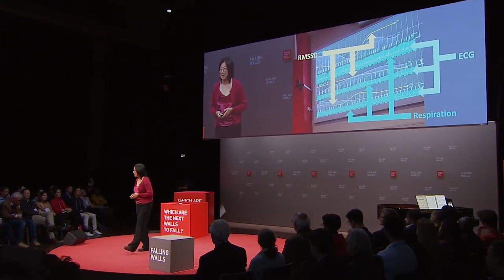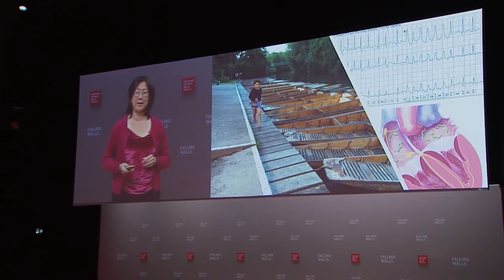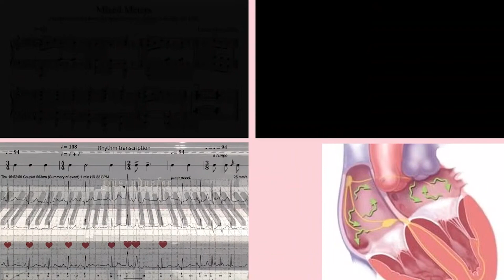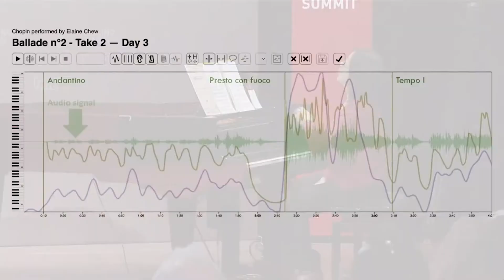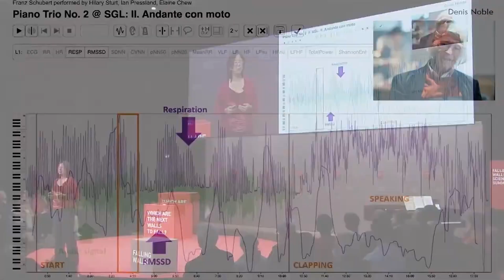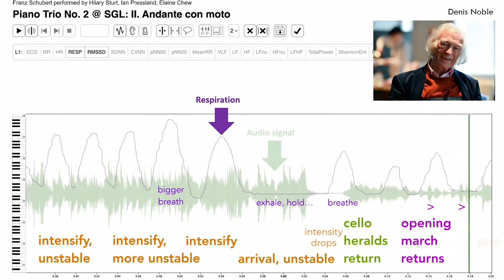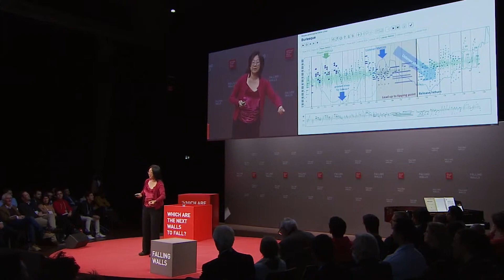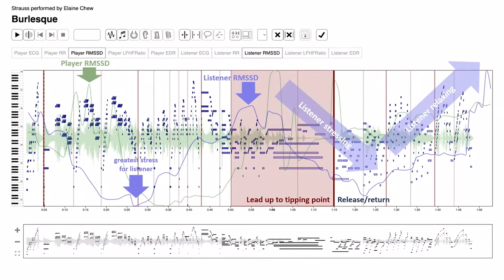Elaine Chew: Breaking the Wall to Musical Medicine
In the face of the pervasive threat of cardiovascular disease, which continues to claim lives globally, exploring innovative avenues for prevention and treatment is paramount. Music emerges as a non-pharmacological, non-invasive, scalable, and enjoyable method to influence vital aspects of our cardiovascular health, such as heart rate, breathing, blood pressure, and heart rate variability, often with minimal side effects. Elaine Chew, a renowned operations researcher and pianist, serves as Professor of Engineering in the Department of Cardiovascular Imaging at King’s College London.

At Falling Walls, Chew will harness her background in mathematics to delve into the intricacies of how music impacts the heart and is pivotal for harnessing its potential in cardiovascular therapies, thereby alleviating the societal burden imposed by cardiovascular ailments.

Save the Date:
FALLING WALLS
SCIENCE SUMMIT
7 – 9 NOV 2024